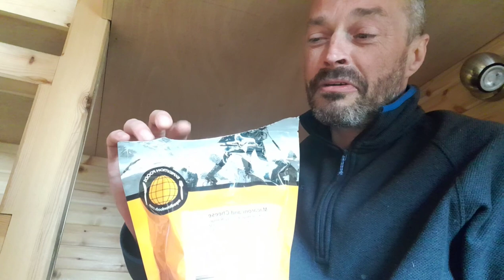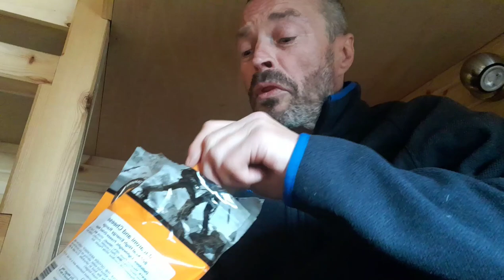West Highland Way day 3/4. Pod at Glencoe after a hefty hike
West Highland Way day 3/4. Glencoe.
After some serious miles we arrived at Glencoe, booked a pod at the ski centre to get our gear dried and got a good scran. charged my phone after it died due to not getting it charged at Bienglass.

Pomoly Woods Night titanium stove

Outhaus
Rockhampton Swag

Axe
Hultafors trekking Axe

Knives
Mora companion bushcraft knife
Varusteleka:  Skrama

Phone
Samsung Galaxy A21s

Merino wool gear
Merino wool long johns: Varusteleka
Merino wool shirt: Varusteleka